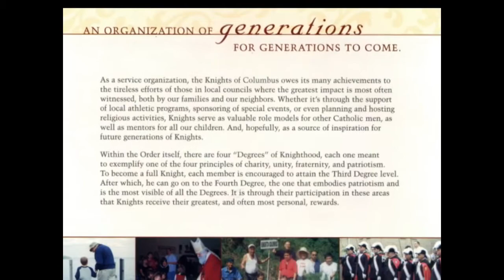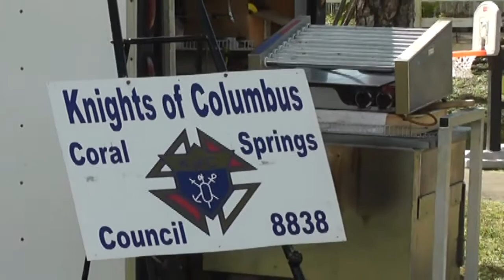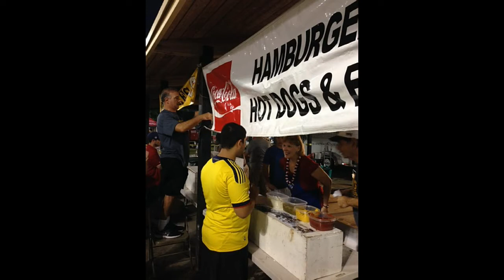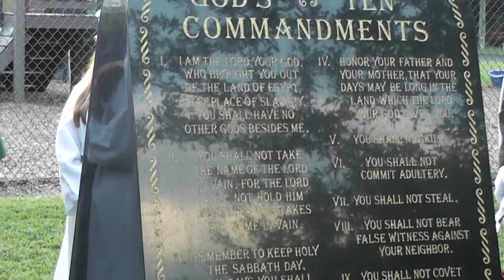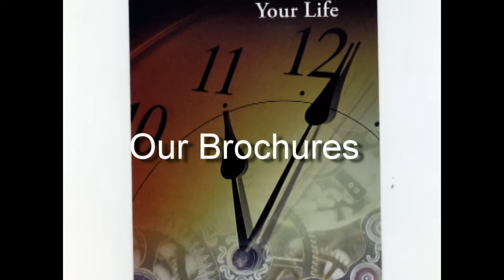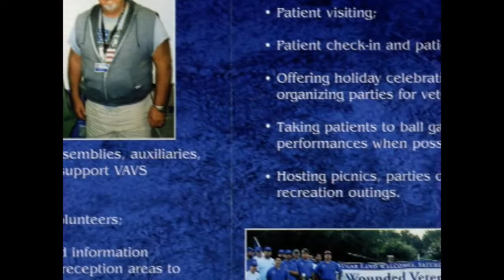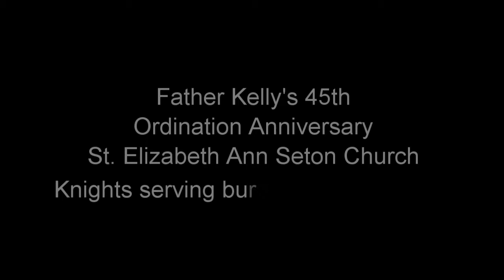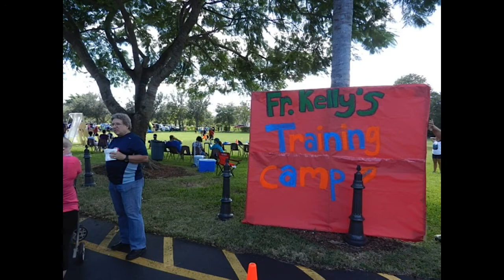KofC 8838 Proof 2